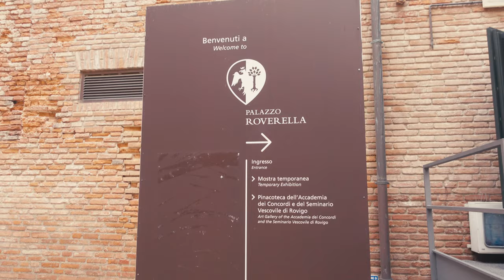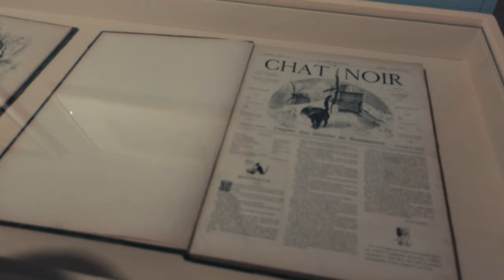Henri de Toulouse Lautrec a Rovigo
Fino al 30 giugno 2024 a Palazzo Roverella a Rovigo c'è una mostra bellissima. Noi ci siamo stati il primo maggio, poi ci siamo andati a rimpinzare al ristorante cinese, come al solito. Video tutto fatto con Linux, musica con Suno.ai